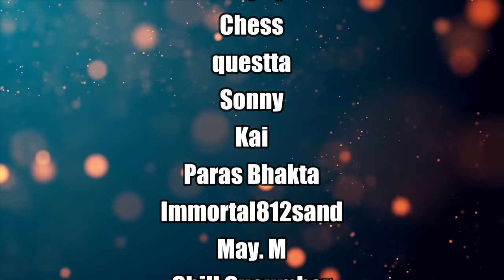THE BEST FIGHT SO FAR!! | Dragon Ball Reaction Ep 28-29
My first time watching Dragon Ball Classic Episode 28 and 29!

Non Dragon Ball Fan REACTS To Goku Meeting Krillin For The FIRST TIME